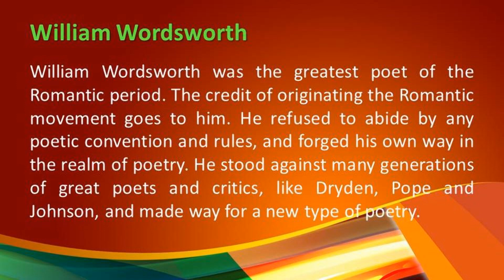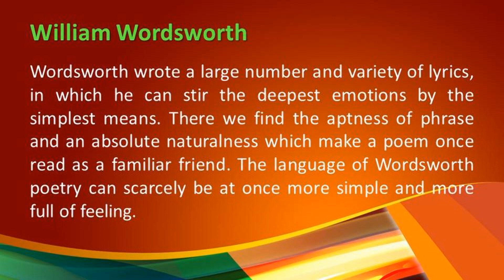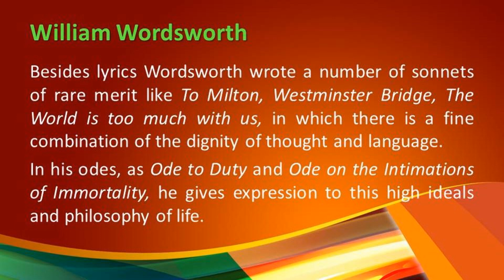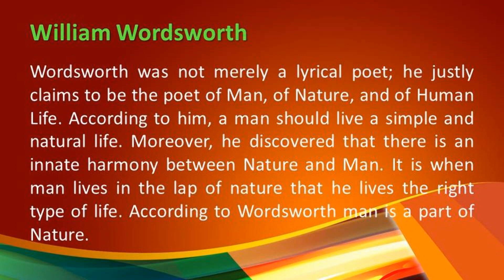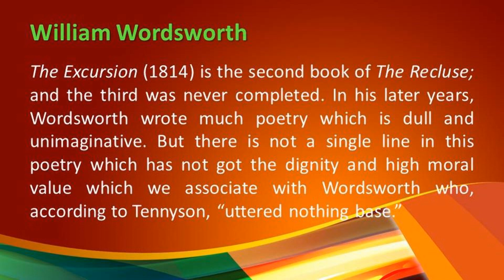William Wordsworth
Beautifully explained the world renowned figure William Wordsworth the founders of English Romanticism and the Poet of Man, of Nature, and of Human Life.